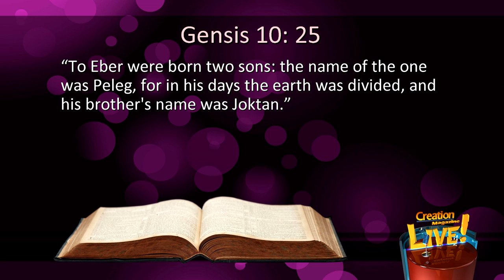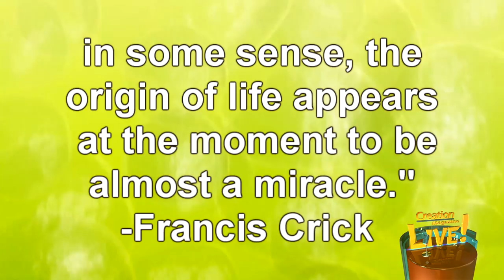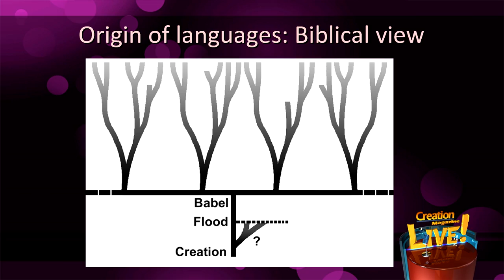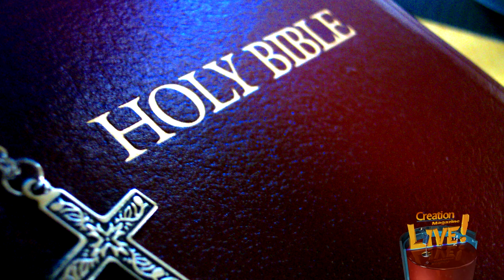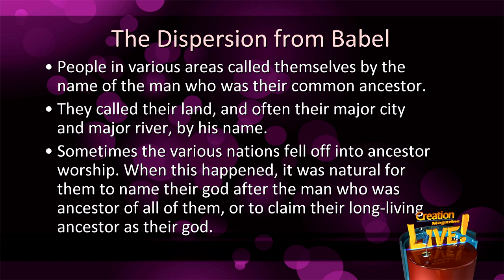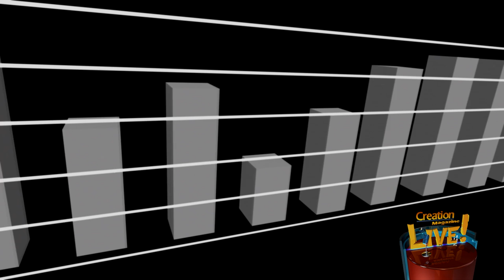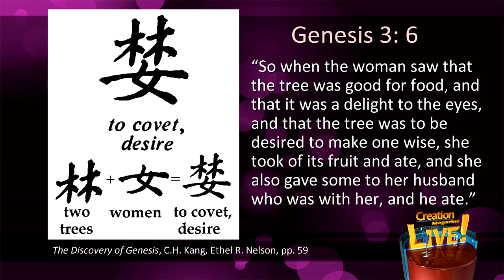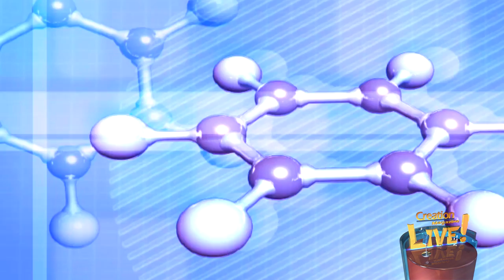Tracing the nations back to Babel (Creation Magazine LIVE! 3-12)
Extra-Biblical historical records testify to the ancient nations beginning as family units from Noah's descendants. This powerfully supports the Bible's history, especially the reality of the world's population 'restarting' after the Flood of Noah.

Related Articles:
Creation Magazine LIVE! Season 2 Episode 4

0:00 Intro
1:50 Babel happens during Peleg's time
4:56 Historical records that support the Bible
8:33 Origin of languages supports Babel account
12:33 Genesis 10 - The Table of Nations
18:42 Chinese language records Genesis events
21:44 Human population growth supports a start at the Flood
23:56 Feedback: Handling aggressive atheists